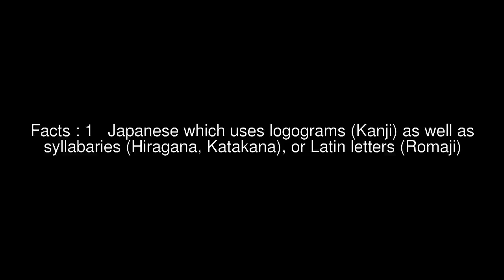Dante & the Evergreens Top #11 Facts